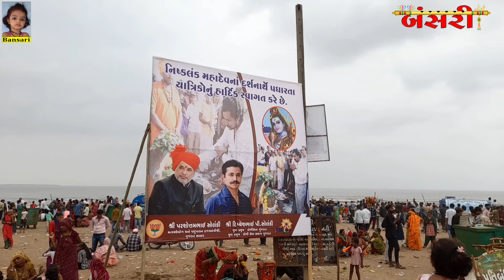Nishkalank Mahadev Koliyak | નિષ્કલંક મહાદેવ ભાદરવી અમાસ નો મેળો 2024 | Nishkalank mahadev melo 2024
Nishkalank mahadev koliyak